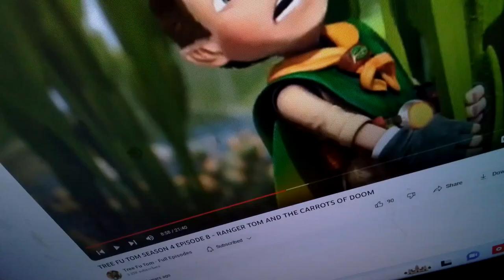9 May 2024